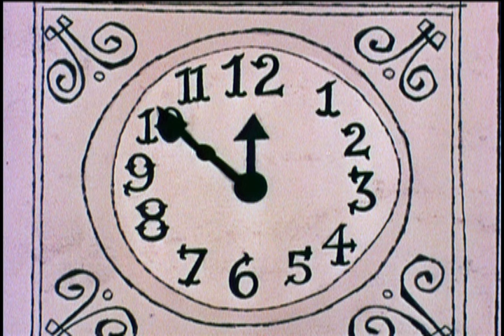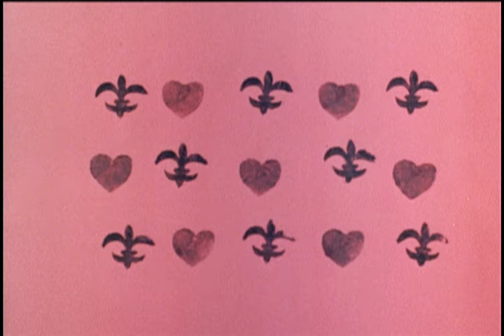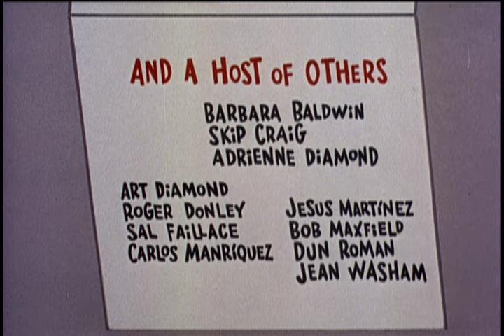Rue Brittania Parts 1 & 2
Rocky & Bullwinkle & Friends   is serious about being funny!  Fearless and clueless, Bullwinkle J. Moose and Rocket J. Squirrel serve up a nostalgic taste of wit and fun  after all, this is a   thinking person  s cartoon!